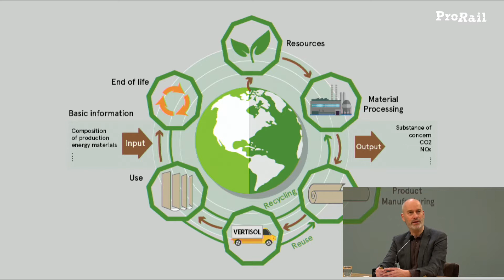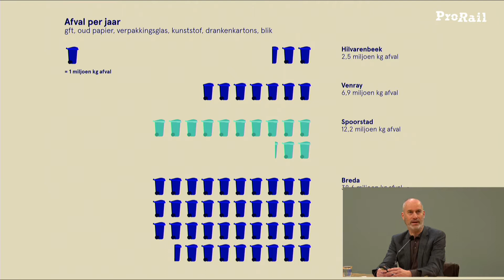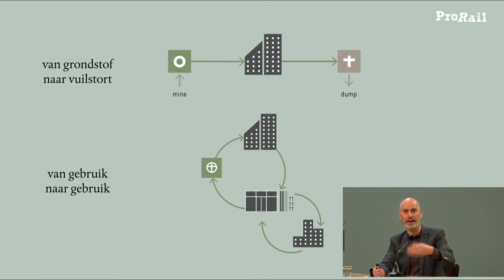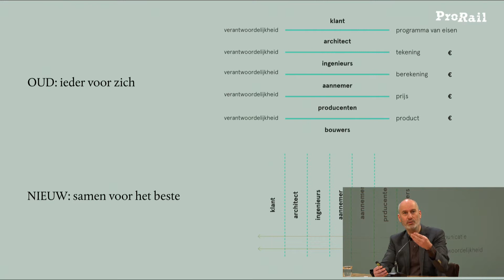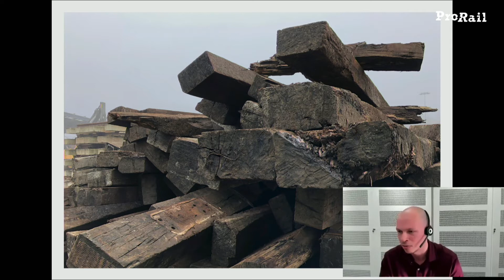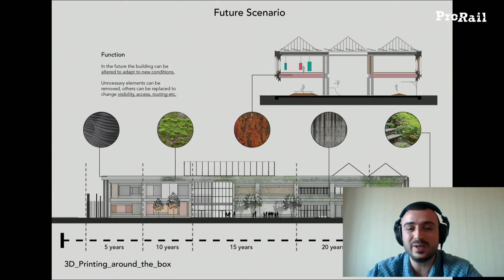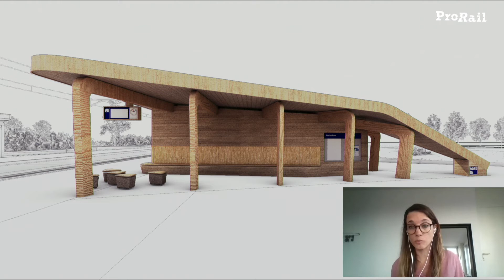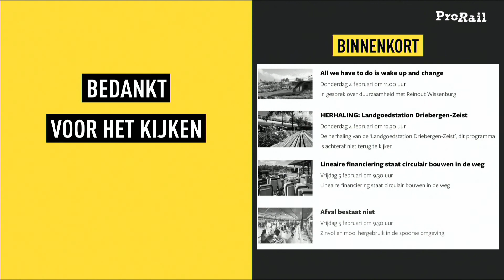ProRail Seminar: de schoonheid van circulair ontwerpen | Week van de Circulaire Economie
Op zoek naar een nieuwe expressie van het spoor? Met Peter van Assche, Eric Luiten en Liesbeth Boeter.